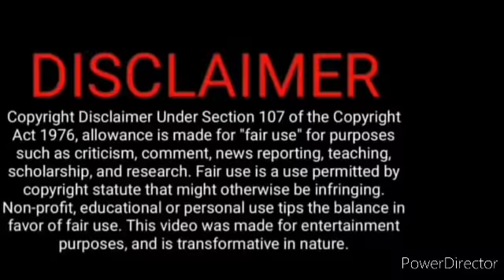நிவாஸ் வீட்டிற்கு செல்லும் சித்தார்த் குடும்பம்